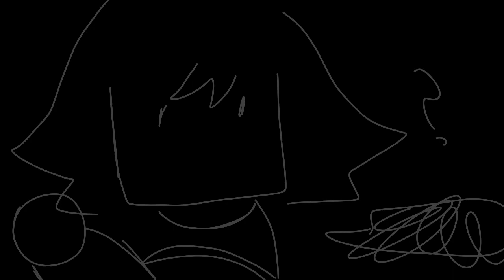Stop nagging me | vent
intrusive thoughts